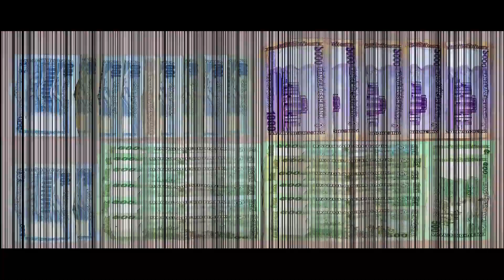Birthday Fiesta of Badsha Al Fahad Peaash with Team Travel Addicts at Food Addicts Lounge in 2022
Hi friends, this video was made during my birthday celebration moment with my friends and family in 2022. It’s also a party of Team Travel Addicts. Really, it was a happy moment for me. I always try to celebrate my special days with friends or well-wishers. I haven't huge reputation, power, lots of money or a brand new car. But, I have an amazing family, friends and well-wishers. For their love I have got some precious memories, that will last forever. In this video I include some of video wishes of my well-wishers, besides of celebration moment. I celebrate my birthday in Food Addicts Lounge, which is locally very popular restaurant. Food Addicts Lounge restaurant is located at Signboard to Dogair Road, New Town, Matuail, Demra, Dhaka, Bangladesh. I think to celebrate small birthday party, Food Addicts Lounge is the best and perfect restaurant in Demra. Thanks viewers for watching this video. Let your travel and party be safe and joyful___ (Travel Addicts)
About Travel Addicts:
Travel Addicts Production is a online platform which gives travel related information. Travel Addicts has a youtube channel, a facebook page & group also. It’s a travel or food blog/vlog based online platform. It's also a online shop. You can also purchase some exclusive travel accessories/equipment or travel related product from the facebook page of ‘Travel Addicts’ in very reasonable cost. In this channel you will find travelling or food vlog type videos in Bengali.
Follow/Add Me Or Join With Me:
Badsha Al Fahad Peaash